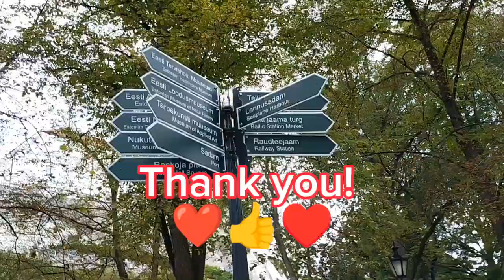Tule jalutama! Come for a Walk! Tallinn Old Town Estonia эстония таллинн Приходите гулять!